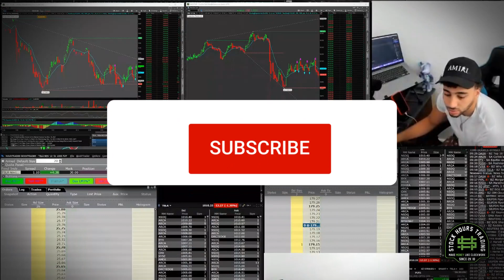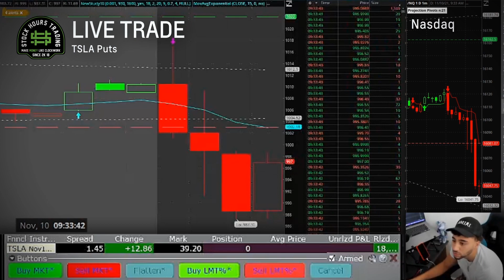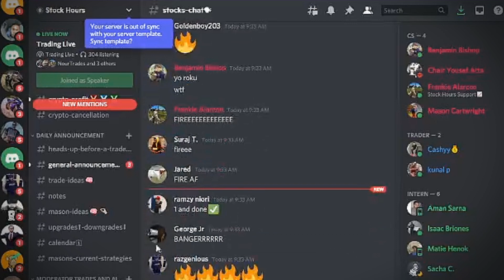DAY TRADING LIVE MAKING $18,000